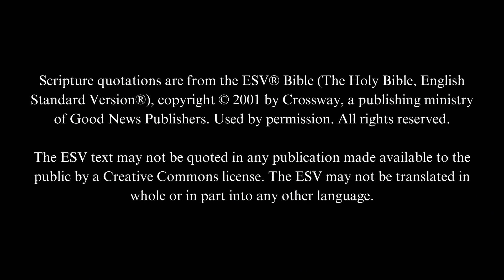CrossCountry Church Worship Gathering Message (Lead Pastor Micah Gelatt) 7-9-23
CrossCountry Church's Lead Pastor Micah Gelatt continues a series called "Living Upside Down: God's Design for the Church". Based on Acts 2, Pastor Micah leads us through a study of what truly made the 1st-century church world-changing. Part 4 focuses on the importance of prayer. How can you approach prayer in such a way that it will change your life? What can we learn about how the 1st-century church prayed that could be applied to today's 21-century church?

*** MAJOR ANNOUNCEMENT ***

VBS is coming to CrossCountry Church
July 24-28
9:00 AM - 12:00 PM

CrossCountry Church Office: 7010 E Fireweed Rd.; Palmer, Alaska

CrossCountry Church meets Sundays at 10 AM at:
7010 E. Fireweed Rd.
Palmer, Alaska